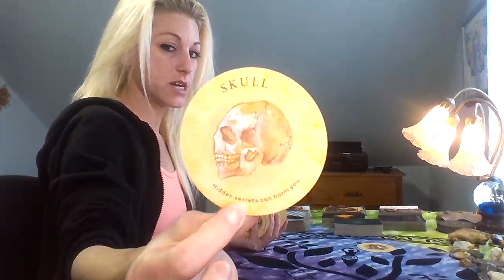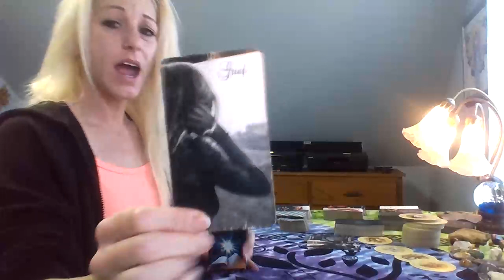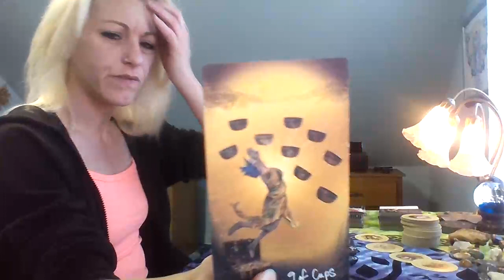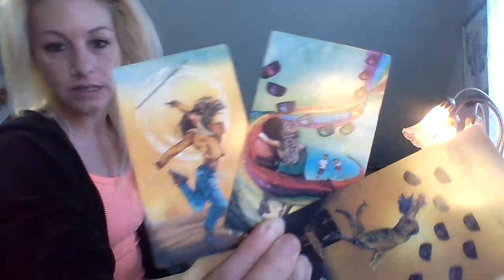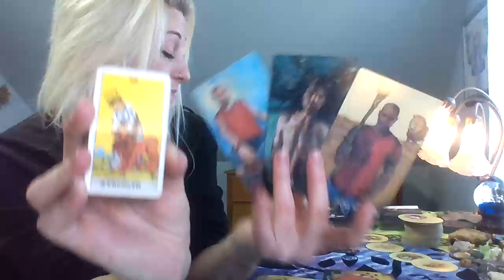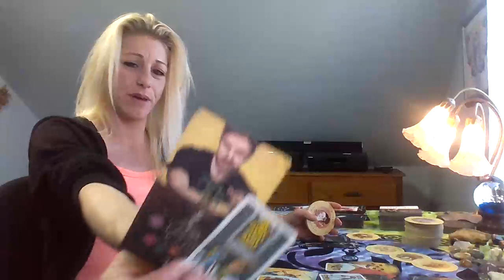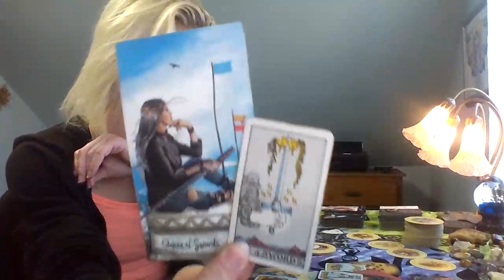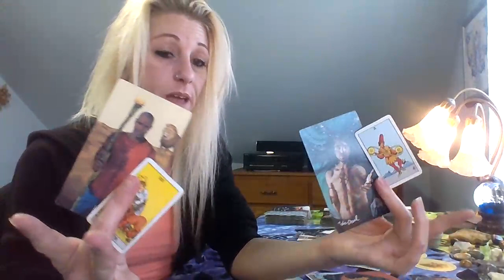The Daily Tea☕~Web of lies; Hidden secrets; Need to defend yourself; Discussing divorce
PERSONAL TAROT READINGS LOVE~SPIRITUAL~CAREER~GENERAL
$88 (Approx 45min to 1hr)  (Karmic cards included upon request)

**ASTROLOGY/NUMEROLOGY READING**
$100 (Self)      $150 (Couple)

***Star Guided Tarot is the "soul" owner of this video content***